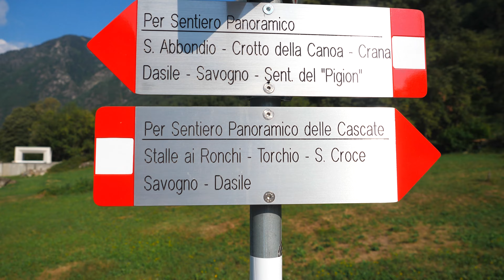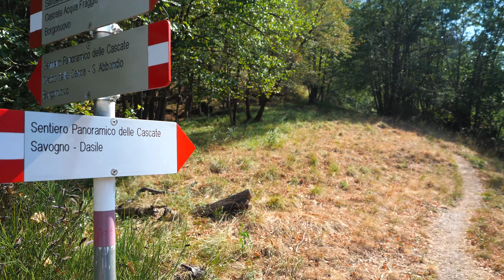Cascate dell'Acquafraggia e della Boggia, le mie preferite in Lombardia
Visita alle Cascate dell'Acquafraggia e della Boggia.
II parco delle Cascate dell'Acquafraggia è aperto al pubblico tutti i giorni. Ma dal primo giugno al 31 luglio e dal primo al 15 settembre nei festivi e prefestivi e tutti i giorni dal primo al 31 agosto per accedere all’area verde sarà necessario un ticket. Il biglietto costa 3 euro a persona.